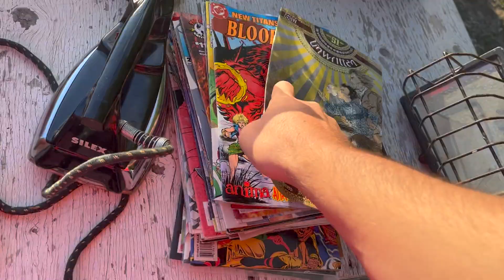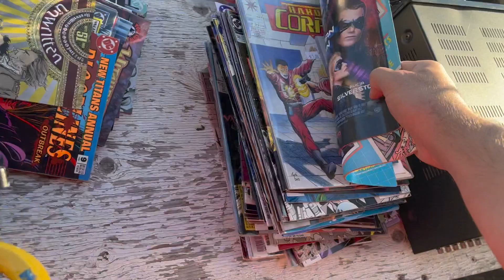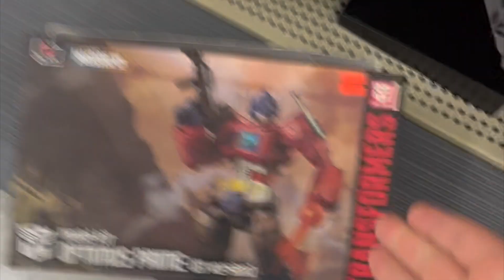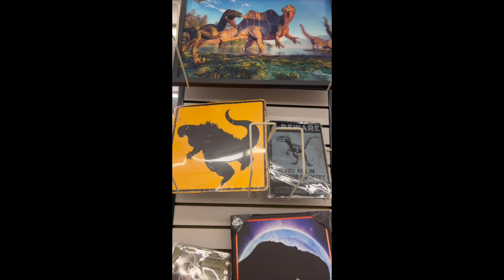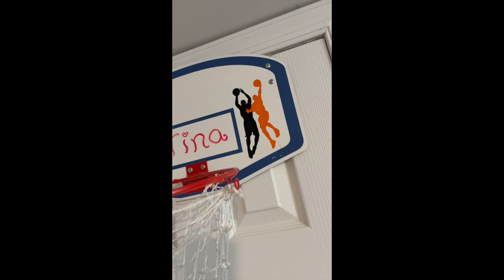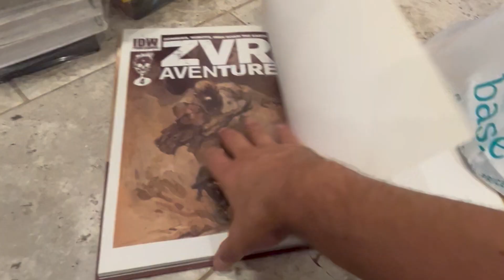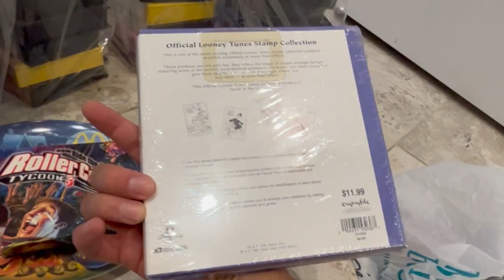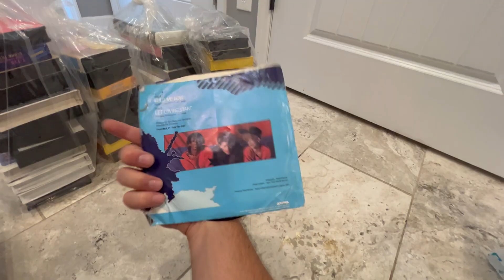FREE HAUL* HIDDEN TOY HUNTING Marvel Legends, SPIDERMAN, DC MULTIVERSE, WWE ELITE, VHS RETRO!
MY EBAY STORE

if you want to send something , everything gets open on video! --
Stay Great